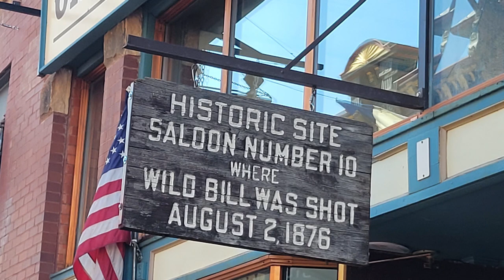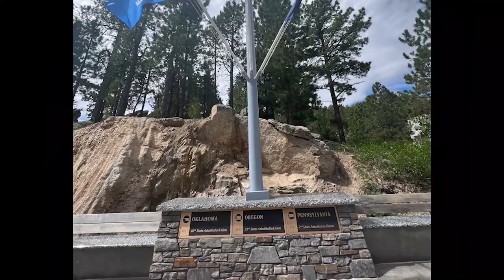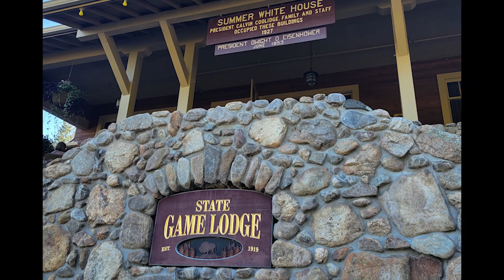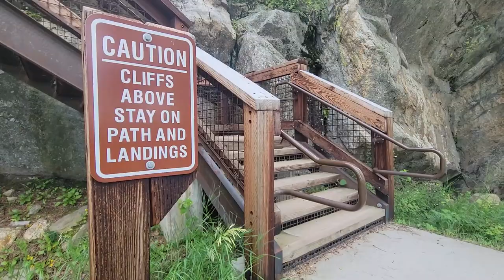Four days in Black Hills of South Dakota